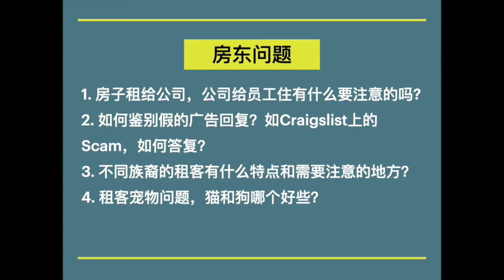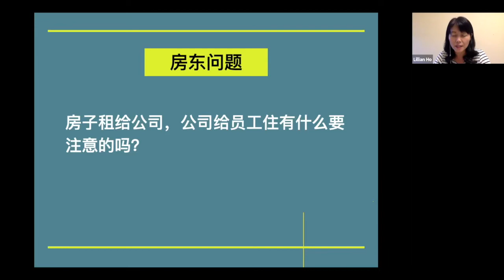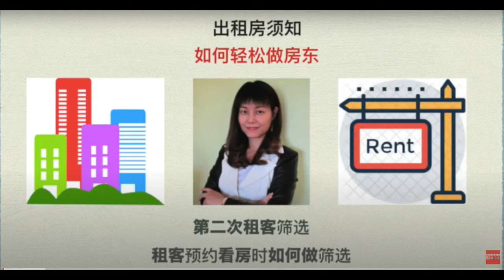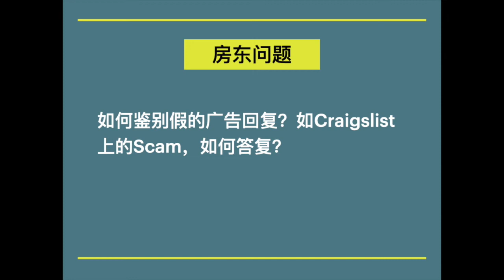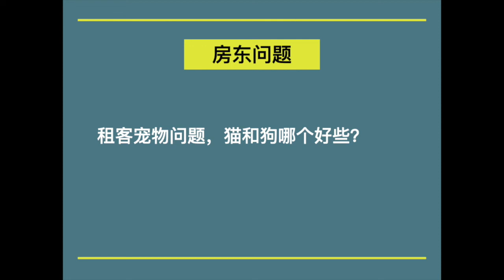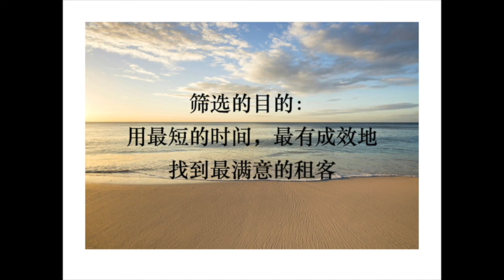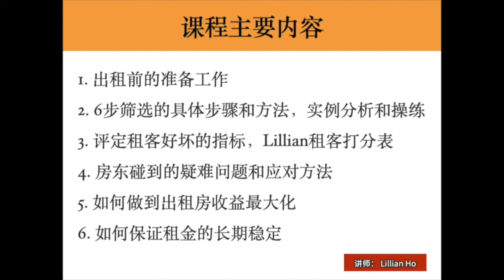房东问题｜假租客如何鉴别？各个族裔的租客有什么特点？出租房宠物问题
今天的视频回答房东的几个问题：
1. 公司租房给员工住，应该注意什么？
2. 如何鉴别网上的Scam-假租客
3. 各个族裔的租客有什么特点？
4. 宠物问题：猫和狗哪个好些？

《如何有效地筛选租客》网课将在10月4日正式开始，课程网站如下：

限时限额赠课《租客入住后的管理》价值US$99。报名从速！

         Lillian是温哥华首位为华人开设房东系列课程的房地产投资人。她独家推出了优良租客六步筛选法。“授人以鱼不如授人以渔”，为了把自己的经验传授给大家，她通过具体实例教大家如何有效的筛选租客，并编写了《出租房须知-如何轻松做房东》实用手册。

以下是上过Lillian房东课程的学员反馈:

         听讲座之前我们正在为出租房烦恼，听完Lillian 的讲座后立刻按讲座步骤行动，从广告刊登，到筛选租客，到表格填写等等，一步步走下来，最终找到了自己非常满意的租客，之后的查房也证实了挑选是非常正确的！非常感谢Lillian的讲座！！Lillian所有的经验分享都非常有价值！如果不是这个讲座，我们很有可能就把房子租给了另一个现在看来风险极高的租客，想想还有后怕，真是捏了把汗啊！所以我建议有房出租的朋友都去听听讲座，一定不枉此行。
- Stephany

         我刚参加讲座的时候也是完全的新人，对租房子一点底都没有，偶然的机会参加了Lilian的讲座和课后的一些分享，帮助非常大。回家以后照着一条一条的往下做，后来申请的人不多，但基本上都是我们想找的那种靠谱的人，最后租给了一家从多伦多来的工程师，非常好，爱惜房屋而且很干净。
- Sarah

        我们听了Lillian的出租屋讲座，抱着试试看的态度。大概用了十天左右的时间就把房屋租出去了，租金比租房公司第一次的建议价还高了两百块钱左右。上周末我们刚做了inspection，结果非常满意。非常感谢Lillian。
- Eddy

         Lillian的出租讲座实用性很强，按照讲座方法进行筛选，基本不会招到坏租客，非常值得，强力推荐!
-John

          我听过Lillian的讲座，但没照着做, 忽略筛选的重要性急于fill up 空屋，及漏掉condition inspection report 这一重要环节导致遇到及其fussy and aggressive 的租客. 建议好好听听她的讲座.
-Leanna

         虽然以前听过Lillian的讲座，却没有严格按照她的方法执行，损失了近万元。后来得到Lillian手把手的指导，一切都很顺利，也感觉心里有了依靠，很快找到了满意的租客。Lillian确实是值得信赖的人。感谢Lillian的帮助。
- Grace

Lillian总结并运用的六次筛选如下：

        第一次筛选：登出租广告时（广告内容要起到筛选目的）
        第二次筛选：租客预约看房时（问有效的问题，适合的租客才安排看房）
        第三次筛选：租客看房时（观察细节，第一印象很重要）
        第四次筛选：看租房申请表时（注意和比较申请表的内容）
        第五次筛选：做背景调查时（做三个背景调查：房东，雇主和亲戚朋友）
        第六次筛选：查信用记录时（需要租客授权书）